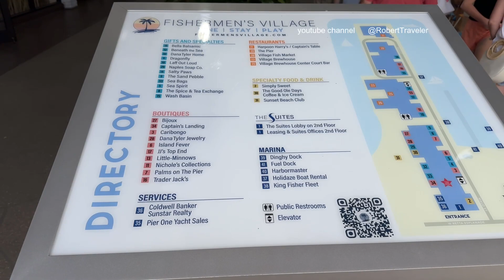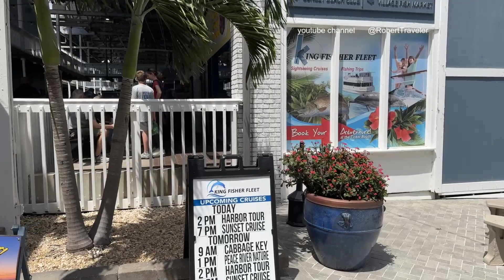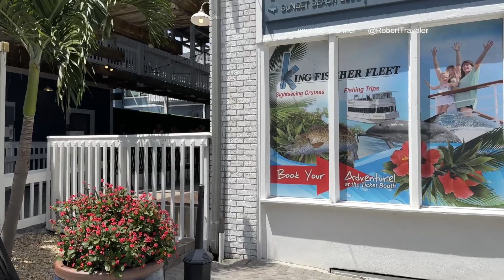Florida Travel Guide - Fishermen's Village in Punta Gorda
Fishermen's Village in Punta Gorda, Florida, is a waterfront destination featuring shops, restaurants, and entertainment options. It's designed to resemble a historic fishing village and offers a charming atmosphere for visitors to explore.
The village boasts a variety of boutiques and specialty shops where you can find unique gifts, clothing, jewelry, and artwork. There are also several waterfront restaurants serving fresh seafood and other delicious dishes, providing scenic views of the marina.
In addition to shopping and dining, Fishermen's Village offers various activities and entertainment options. Visitors can enjoy live music performances, take sightseeing cruises along the Peace River and Charlotte Harbor, or rent boats and kayaks to explore the waterways on their own.
The village often hosts special events and festivals throughout the year, including art shows, car shows, and holiday celebrations, making it a lively destination for locals and tourists alike. Whether you're looking to shop, dine, or simply enjoy the waterfront ambiance, Fishermen's Village offers something for everyone.
Punta Gorda is a charming waterfront city located in Charlotte County, Florida.  Situated along the shores of Charlotte Harbor, Punta Gorda offers picturesque waterfront views and easy access to boating, fishing, and other water-based activities.
The city features a beautifully preserved historic district with many buildings dating back to the late 19th and early 20th centuries. Visitors can explore historic landmarks, shops, galleries, and restaurants in this area.
Punta Gorda is known for its abundance of parks and recreational opportunities. Gilchrist Park, located along the waterfront, offers walking paths, picnic areas, and stunning sunset views. The city also has numerous green spaces, bike trails, and golf courses for outdoor enthusiasts.
The city has a vibrant arts and cultural scene, with galleries, theaters, and museums showcasing local talent and history. The Visual Arts Center, the Military Heritage Museum, and the Peace River Botanical & Sculpture Gardens are among the notable cultural attractions in Punta Gorda.
Events and Festivals: Throughout the year, Punta Gorda hosts a variety of events and festivals that attract locals and visitors alike. These include the annual Wine and Jazz Festival, the Seafood Festival, and numerous arts and crafts fairs.
With its waterfront location and access to the Gulf of Mexico, Punta Gorda is a popular destination for boating and fishing enthusiasts. The city has marinas, boat launches, and fishing charters available for those looking to explore the area's waterways.
Overall, Punta Gorda offers a relaxed and inviting atmosphere with its blend of natural beauty, historic charm, and cultural attractions, making it a delightful destination for visitors to Southwest Florida.